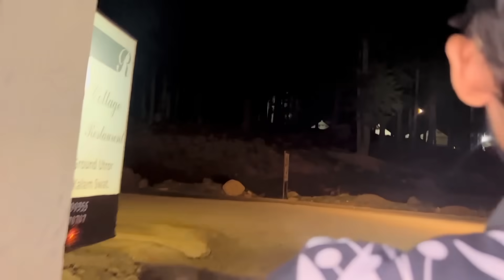Ajnabi log or Kalam tak ka Safar 🌹|Hussain Tareen|Exploring Pakistan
So here is the first episode, Yahan se safar shuru hota hai ya yeh keh saktey k mere dar ko khatam karney ka safar. Anjaan loogoon main apni jagah banana jahan apko koi star nahi samjhta ho, freedom mehsoos honey laga tha aj se or agay ka safar 😩 Main bata hi nahi saktaa apko kuin k bataney main woh maza nahi lekin jab ap sub dekhein ge to phir pata lagey ga what i have done in past few weeks and where was i 🤷🏻‍♂️ Best days about to start. Every one was so caring and supportive that’s why i was really happy♥️
Islamabad to Kalam ✅ Or kalam main flood kese berha woh agay pata chaley ga jab hum phans gaye they, abh to shuruwaat hai to itni jaldi sub nahi bata sakta.
Instagram per sub pata chal jayega so go and follow me there. Keep supporting so that i could be hyperactive on youtube and work accordingly without worries.